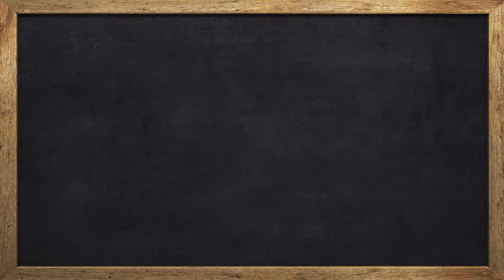Sweet Berry Pizza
Three of the greatest things come together in this dish: pizza, berries and chocolate!